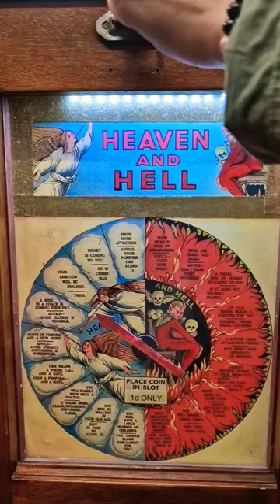HEAVEN AND HELL Vintage Fairground Penny Arcade Machine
This year I visited Wookey Hole in England with my family.  We had great fun trying out all of the vintage penny slot machines.